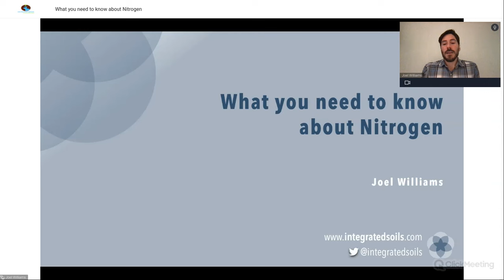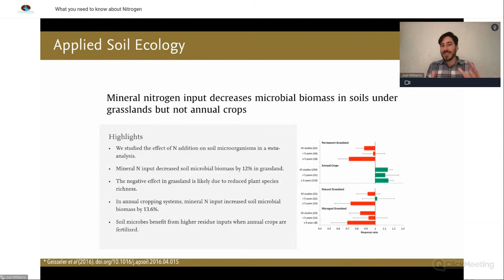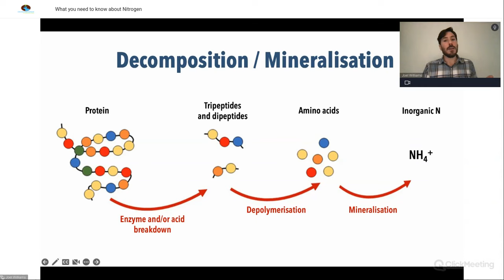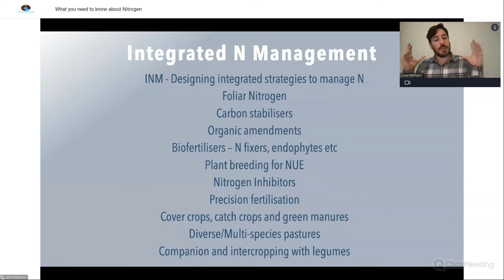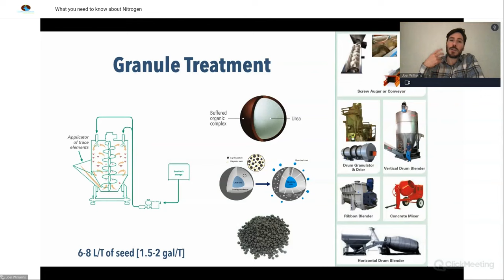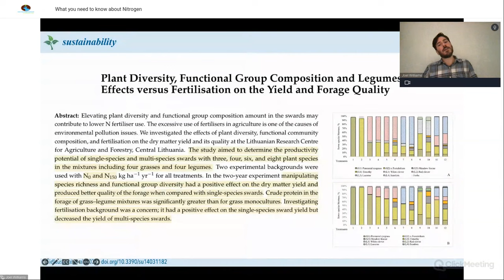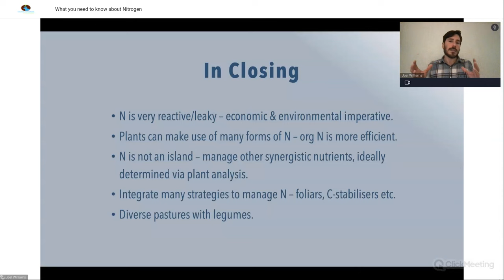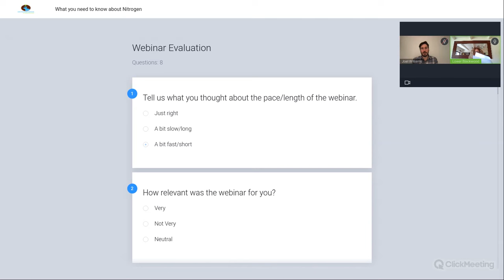What you need to know about Nitrogen with Joel Williams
Nitrogen is essential to all living things, it is a critical component of protein without which nothing can grow. It comes in many forms but it takes energy for plants to covert it from its inorganic forms of nitrate to ammonia, into organic forms of amino acids and proteins that plants can use. In addition to this extra energy requirement, inorganic forms of nitrogen are also subject to loss through volatisation and leaching. It follows then, that the forms of nitrogen that we use in agriculture, and how we apply them, can greatly influence the efficiency & profitability of our grazing enterprises. We can also implement management practices to take advantage of the free nitrogen that’s available through microbial nitrogen fixation.

In this important and topical webinar, agroecologist Joel Williams of Integrated Soils will introduce participants to the fundamentals of how nitrogen works in the nutrient cycle and what steps farmers can take to reduce their reliance on inorganic nitrogen through good nitrogen management for more resilient and profitable grazing systems.